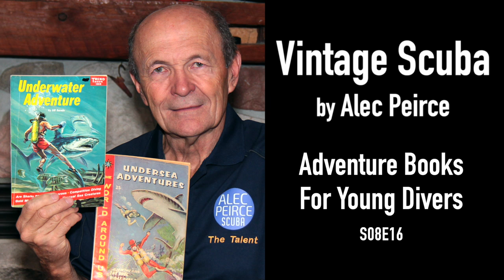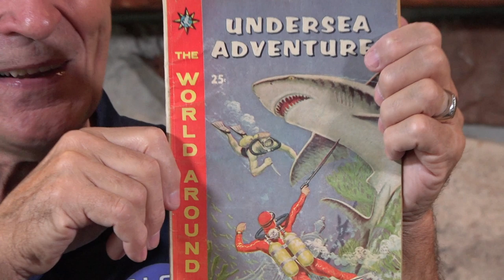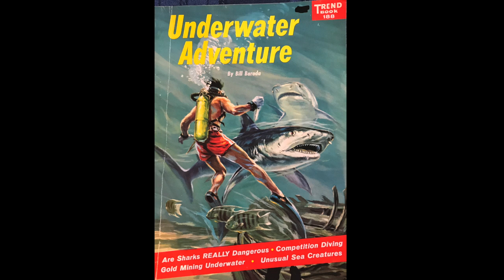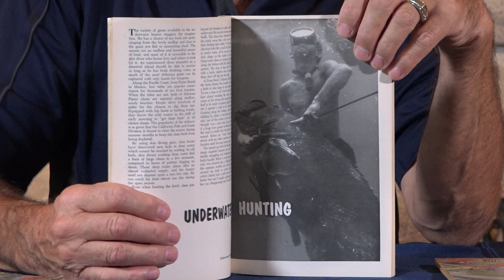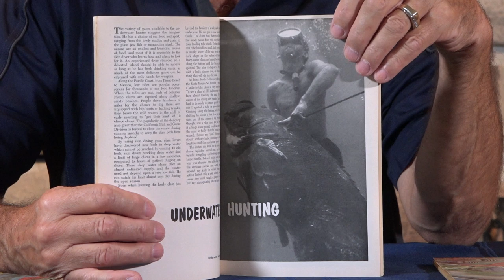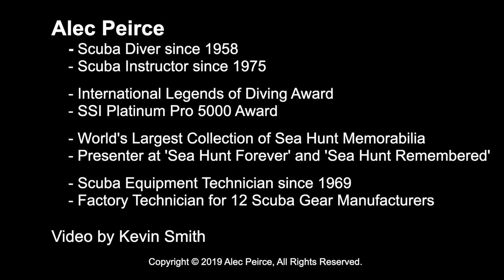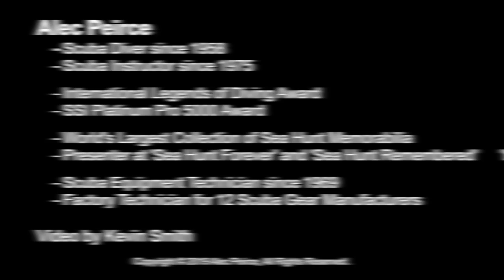Vintage Scuba: Adventure Books For Young Divers - S08E16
Kids in the late 1950's and early 1960's learned about the underwater world from adventure books by famous divers.  Alec shares three special books that explained the mysteries of diving to young minds.